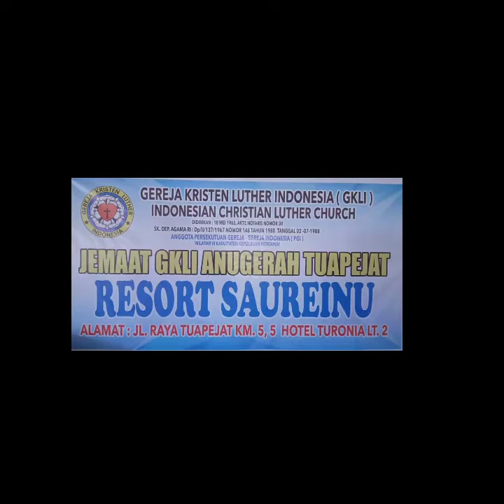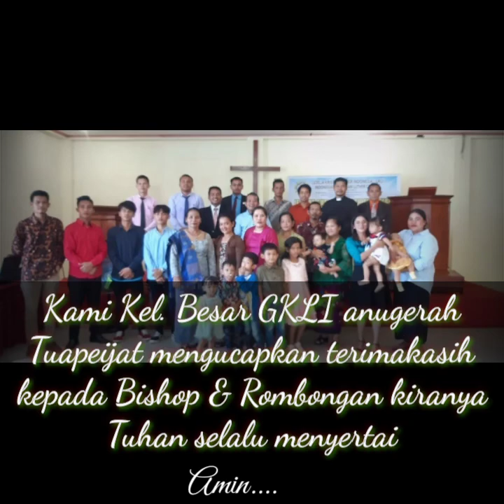"GKLI" Acara Peresmian Jemaat baru di Kep. Mentawai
Dengan semangat baru Setelah GKLI hadir di Kep Mentawai, kami anak anak GKLI yang berasal dari kampung masing masing yang tinggal menetap di Pusat Kota (Tuapeijat) membentuk Komunitas pos PI GKLI di Tuapeijat yang di ketuai oleh BPK Hadi Yusuf Sumarto yang telah menjadi Camat di Kec. Sipora selatan pada saat ini, dan pos Pi GKLI ini juga menjadi tanggung jawab Pdt. Res GKLI Saureinu yaitu Pdt. Maiheronimus Saumanuk S.Th. kegiatan kami ini berjalan dengan baik dan penuh semangat. Adapun kegiatan kegiatan yang telah di laksanakan di Pos PI GKLI Tuapeijat hanyalah Ibadah tengah Minggu (Persekutuan Doa) di setiap rumah rumah calon Jemaat (karena belum memiliki tempat untuk Ibadah Minggu). Namun pada tahun 2020 di masa Covid kegiatan kami ini mulai kendor dan akhirnya tidak berjalan lagi hingga tahun 2021 dan ini juga membuat semua jemaat yang telah terkumpul itu jadi beralih ke organisasi lain dan ada juga yang masih tetap menantikan Pelayanan GKLI bahkan ada juga yang pergi setiap Minggu naik motor hanya untuk mengikuti ibadah di GKLI Matobe dan GKLi Saureinu.
   Kemudian di tahun 2021 pada akhir tahun 2021 pada bulan 10, Vicaris Pdt Ardi Situmorang yang di tempatkan oleh kantor pusat untuk melayani di GKLI res Saureinu dan Pdt Maiheronimus Saumanuk mengumpulkan semua calon Jemaat tersebut terutama para tua tua nya dan kepala Komunitas tersebut. Dan ini sangat kami syukuri Oleh karena Tuntunan dan Dorongan Roh Kudus, kami dapat kembali memulai Ibadah tengah Minggu pada bulan 11 Minggu terakhir dan berjalan dengan Baik sampai sekarang.
     Melihat dari kebutuhan Jemaat dan kerinduan jemaat yang telah terdata aktif sebanyak 12 KK, maka kami memberikan surat permohonan kepada Kantor pusat supaya kiranya diresmikan menjadi Jemaat Resmi di GKLI, dan itu di tanggapi dengan baik dan telah di Resmikan oleh Pimpinan Pusat (Bishop) GKLI Yaitu Pdt. Jhon Albert Saragih M.Th. disamping itu juga kami Kel besar Jemaat GKLI anugerah Tuapeijat juga sangat berterimakasih kepada Pimpinan pusat yang telah membantu kami untuk biaya Kontrakan Gedung dengan jumlah uang senilai Rp. 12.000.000

     Nah oleh itu Bapa/Ibu dan teman semuanya inilah semangat baru kami dan kami menyadari bahwa semua itu bukanlah karna hanya keinginan kami tetapi karena dorongan dan tuntunan Roh Kuduslah yang telah bekerja dalam hati kami, sehingga kami tetap setia dan berjuang karena kami yakin bahwa GKLI adalah gereja yang benar berdiri di dalam pengajaran Alkitab seperti kata Luther "Back to Bible". Dan kami juga berjanji akan membesarkan GKLI di Kep Mentawai bahkan dapat menyebar sampai ke 2 pulau lagi yaitu Siberut dan sikakap.
      Oleh itu kami juga ingin menyampaikan bahwa saat ini, kami belum memiliki Rumah Ibadah (Gedung GEREJA) adapun yang kami pakai untuk ibadah pada saat ini masih Mengontrak Gedung. Oleh karena itu kami juga sangat merindukan kiranya Tuhan membukakan tangan tangan orang orang baik yang Tuhan pilih untuk membantu kami dalam tahap pendirian rumah Ibadah. Bagi Bapak/Ibu yang mau membantu kami Bisa langsung di kontak Kami :
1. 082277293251 Vic. Ardi Situmorang S.Th
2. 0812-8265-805 Bpk. Hadi YusufSumarto (ketua pembangunan)
3. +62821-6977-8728 Bpk. Amrijal (Bendahara pembangunan)

Syukur bagi Allah .
kiranya Tuhan menyertai kita semua 🙏🙏🙏.